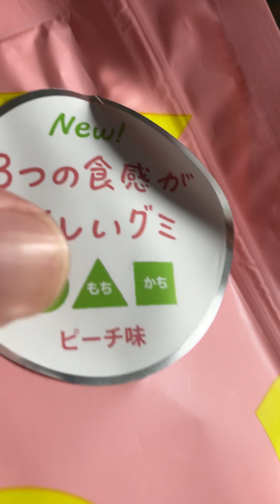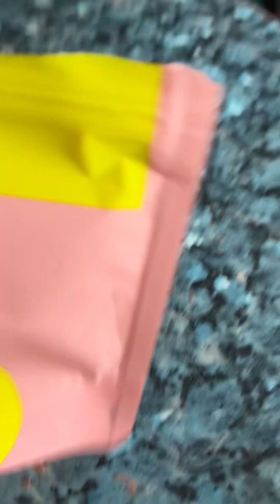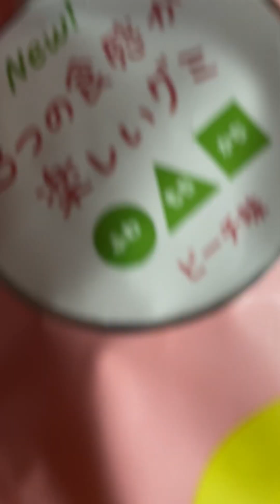Kanro Peach flavor gummy candy try out~